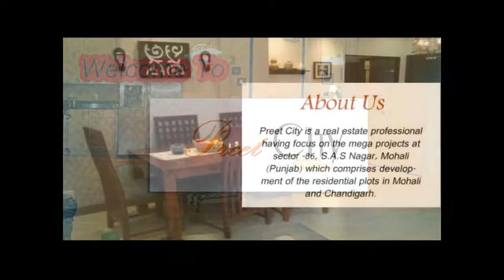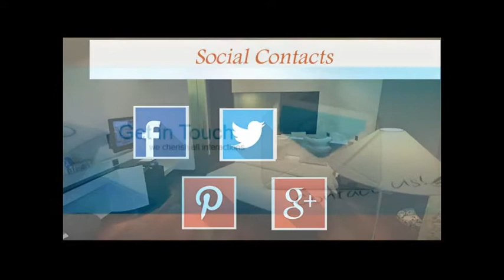apartments plots for sale in preet city mohali Buy Sell associate partner dealer- 9872409877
We at acre and acres hold expertise in getting best location for your plot. Now you can build your dream house in preet city mohali. So why wait just go ahead and make your dream come true.

ACRE AND ACRES
ACRE AND ACRES PROPERTY CONSULTANT

preet land promoters & developers pvt. ltd
sector 86 mohali map
plot for sale in preet city sector 86 mohali
dara premium sector 86 mohali
gmada approved projects in mohali
preet home city sector 86 mohali
apartments sale in preet city mohali
plots for sale in preet city mohali